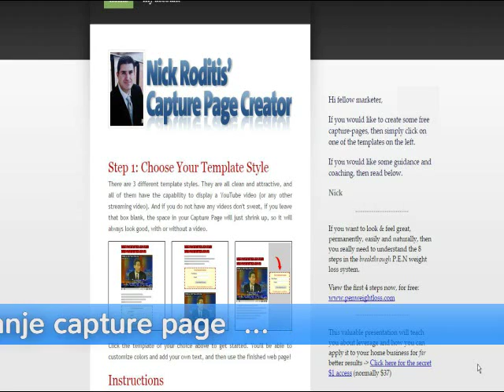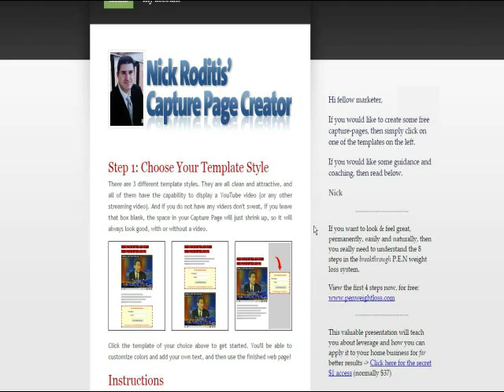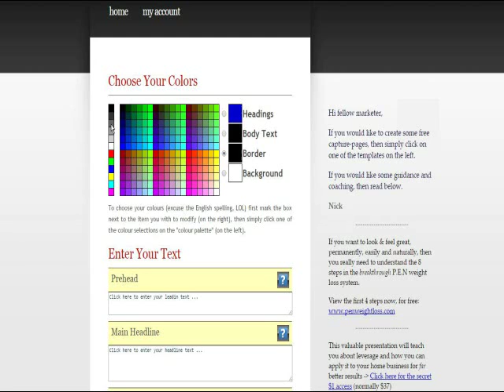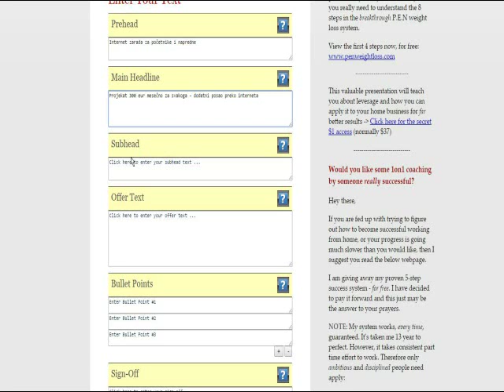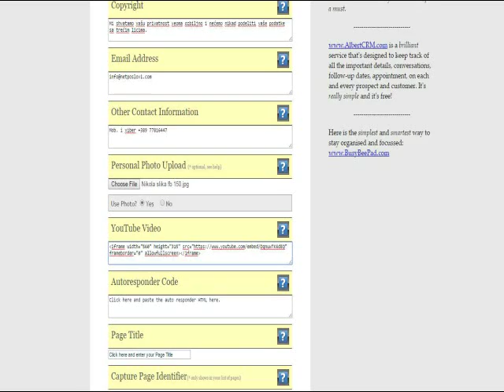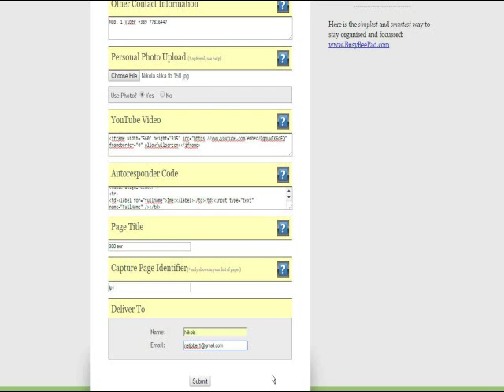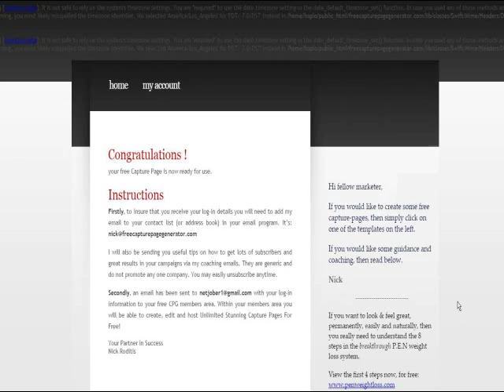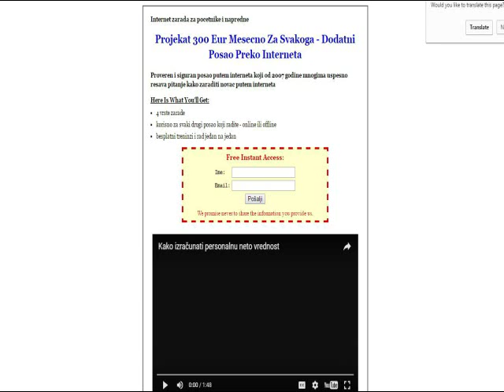Kako napraviti landing page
Ako niste znali kako napraviti landing page a da pri tome lepo izgleda i ne potrošite ništa, onda pogledajte ovaj video.